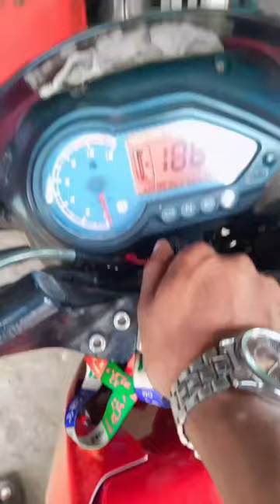vlog heavydriver duet dalmiacement driver dalmia bus ahmed driving truck